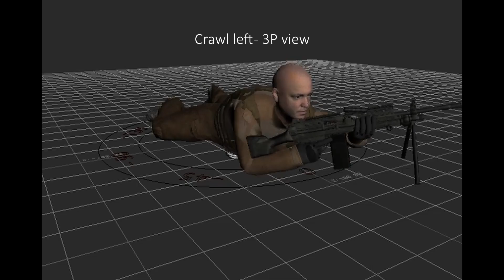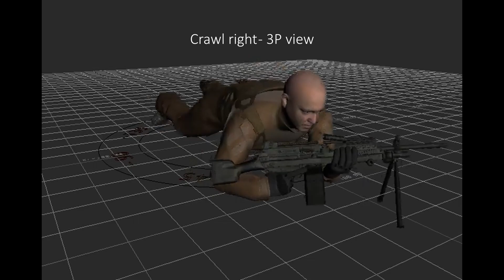Ground Branch 1034 — 2020 vs 2023 prone preview comparison